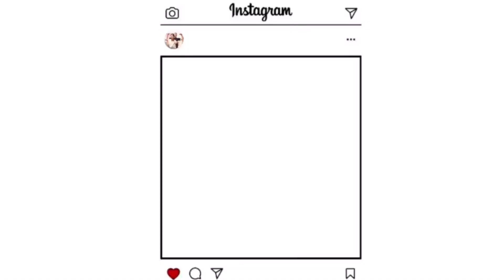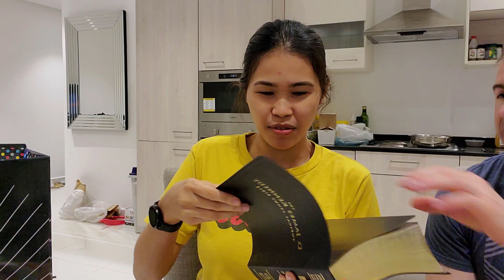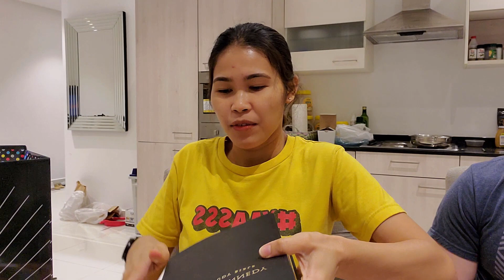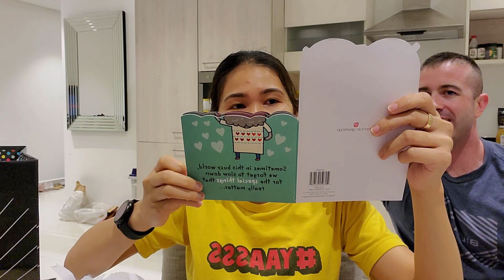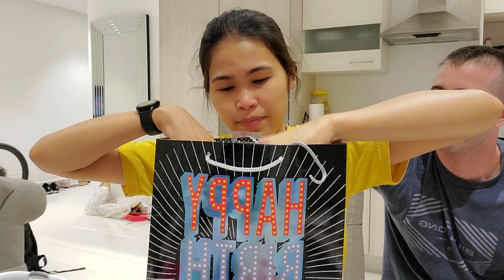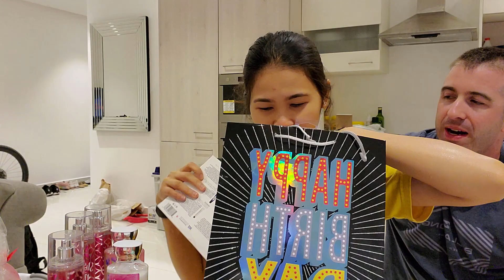UNBOXING ANOTHER PRESENT FROM TRAVIS AND HIS FAMILY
HE ALWAYS MAKES SURPRISES . THANKS LOVE !!